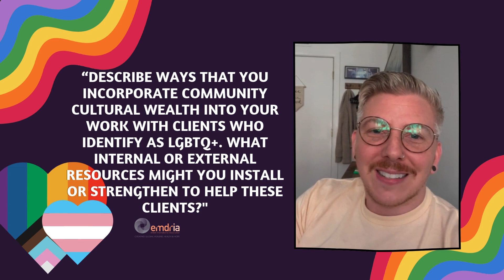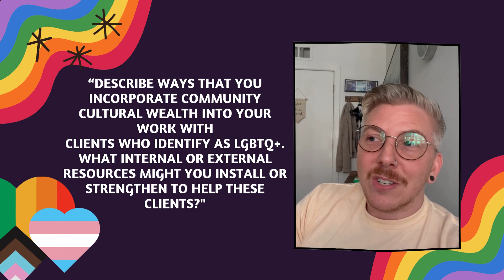EMDRIA LGBTQIA+ Pride Month 2024 I Patrick Walden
EMDRIA Member Patrick Walden answers the question “Describe ways that you incorporate community cultural wealth into your work with clients who identify as LGBTQIA+. What internal or external cultural resources might you install or strengthen?”